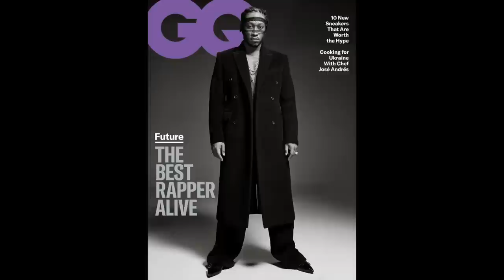Roule avec Driver spécial Future (un sans faute ).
Focus sur la carrière exceptionnelle d'un des ambassadeurs d'Atlanta.

Playlist Future

1. YC ft Future "racks"
2. Future "Tony Montana "
3. Future ft T.I. "magic "
4. Future "turn on the lights "
5. Future ft Diddy & Ludacris "same damn time remix "
6. Future ft Kelly Rowland "neva end remix "
7. Future ft Young Scooter "Oooooh "
8. Future "blow a bag "
9. Future "rich sex"
10. Future " the percocet and stripper joint "
11. Future "f*ck up some commas "
12. Future & Drake "big rings "
13. Future & Drake " jumpman"
14. Future "maybach "
15. Future "Poppin tags "
16. Future "mask off "
17. Future "fresh air "
18. Future & Young Thug "all the smoke "
19. Future & Juice Wrld "fine China "
20. Future "never stop"
21. Future "shotgun "
22. Future ft Drake "life is good "
23. Future "tycoon"
24. Future & Lil Uzi Vert "rockstar chainz "
25. Future ft EST Gee "chickens "
26. Lil Wayne ft Drake & Future "love me"
27. Ace Hood ft Future & Rick Ross "Bugatti ".